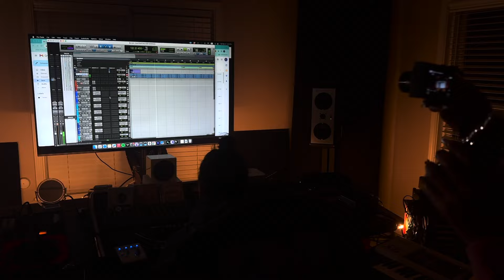vlog | atlanta | new hair, photoshoot, nobu, studio